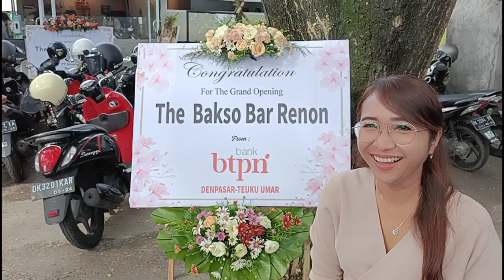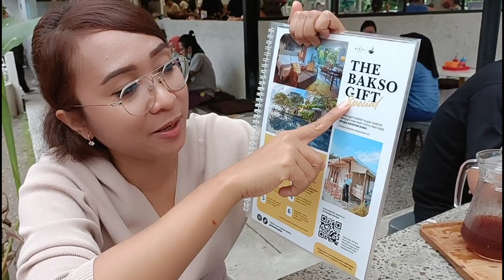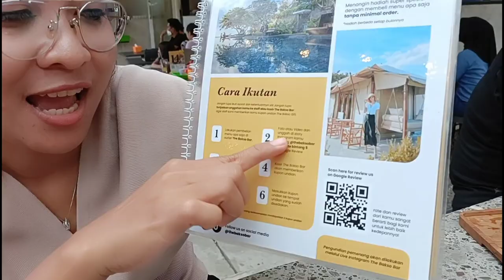KULINER BALI RAMENYA KAYAK PASAR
THE BAKSO BAR RENON
LOKASI Jl. Tantular Bar. No.9, Dangin Puri Klod, Kec. Denpasar Tim., Kota Denpasar.
MENU
BAKSO
AYAM
SAPI
LOBSTER
BALUNG